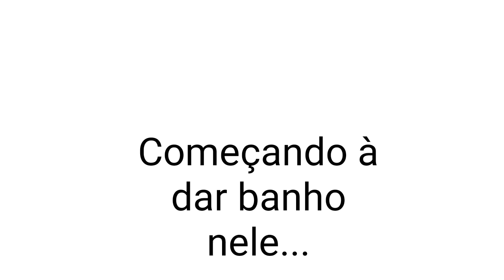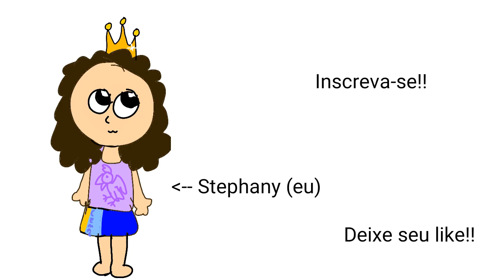Stephany da banho em cachorrinho - Animação Flipaclip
Eu dando banho no cachorrinho!!